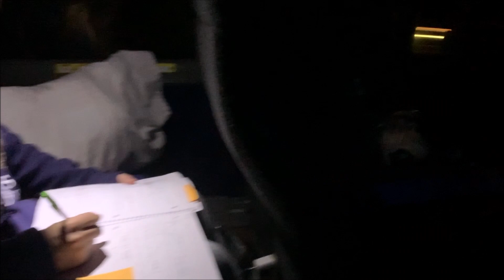Varsity Field Hockey at St. Mary's College of Maryland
The Varsity Field Hockey Team is like a big family.

This video was created by the Varsity Field Hockey Team for the 2019 Giving Tuesday Alumni Council Challenge. To encourage student involvement, the St. Mary's College of Maryland Alumni Council has rallied together for the third year in a row to donate over $20,000 to award to student clubs and varsity athletic teams that participate in this year’s Challenge.

Participating groups were asked to create a short video showing us, through their club or team, what is unique about student life at SMCM.